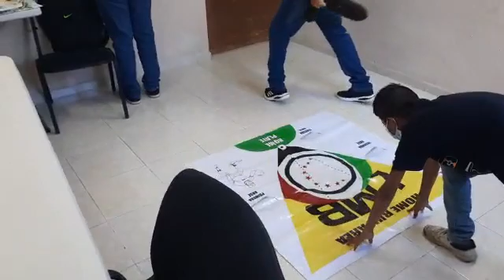Enfoque Lúdico: Béisbol 2